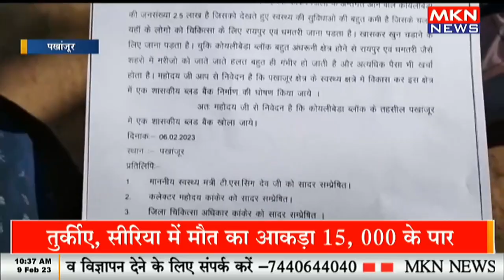ब्लड बैंक खोलने की मांग, CM को लिखा पत्र